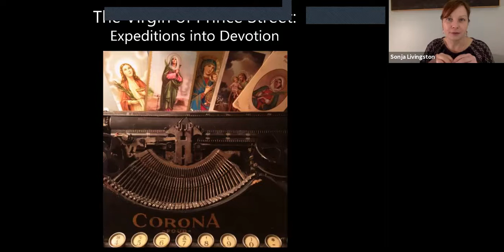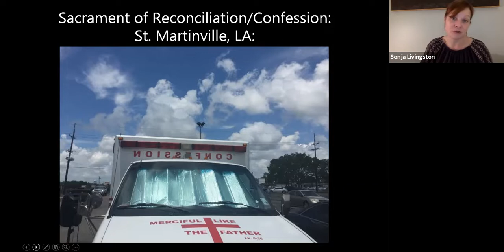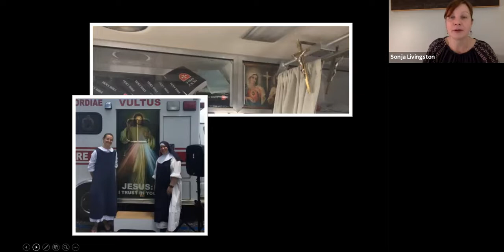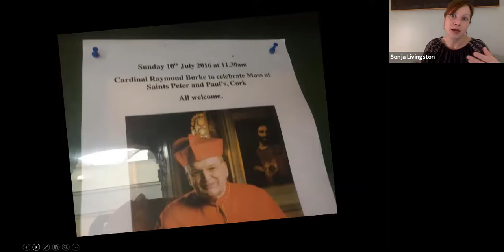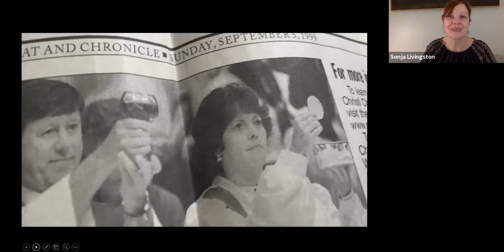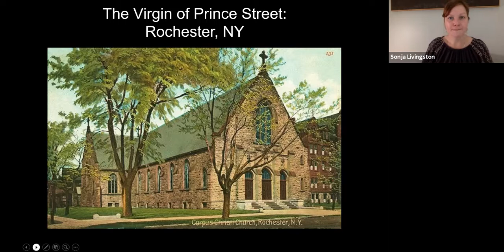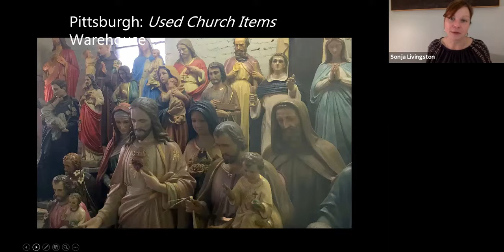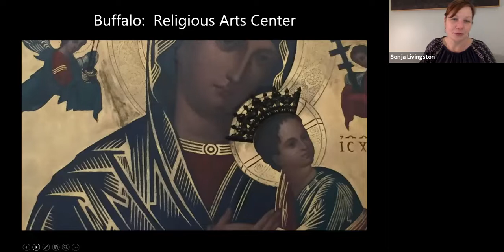2021 LENTEN SPEAKER SERIES | SONJA LIVINGSTON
For the 2021 Lenten Speaker Series, St. Paul’s is featuring various poets and artists who will reflect on the concept of journey and journeying together during this season of pandemic and political turmoil.

This week’s speaker is poet and writer, Sonja Livingston

Sonja Livingston’s latest book, The Virgin of Prince Street: Expeditions into Devotion, uses an unexpected return to her childhood church to explore the changes in the larger Church and in her own life. The result is an unflinching look at the shifting Roman Catholic Church and personal concepts of devotion. The book won an INDIES Prize for essays and Richard Rohr praised it for “infusing nuance and generosity into an increasingly polarized religious landscape.” Sonja’s first book, Ghostbread, a memoir of childhood poverty has been adopted for classroom use around the nation. Her writing has been honored with an AWP Book Prize, a New York State Arts Fellowship, an Iowa Review Award, a VanderMey Nonfiction Prize, an Arts & Letters Essay Prize, and appears in many outlets including Salon, America Magazine, Sojourners and several textbooks on writing.

Sonja is an associate professor of English at Virginia Commonwealth University and teaches in the Postgraduate Program at Vermont College of Fine Arts.